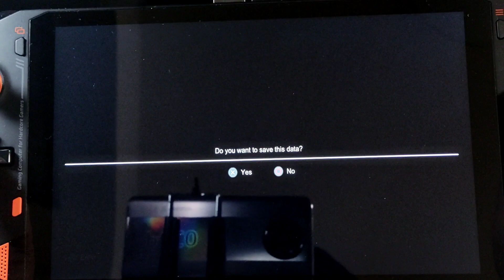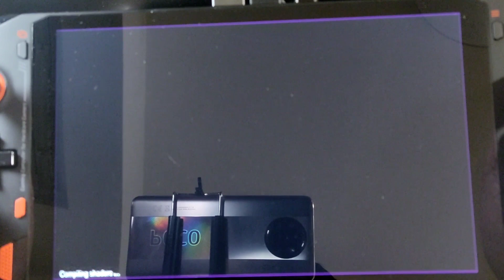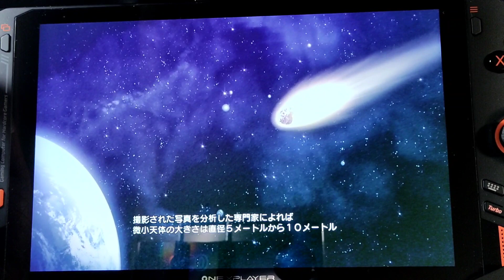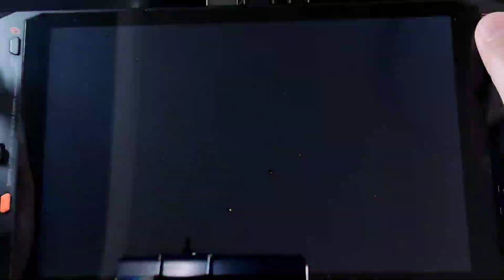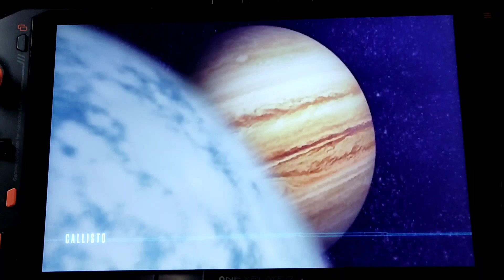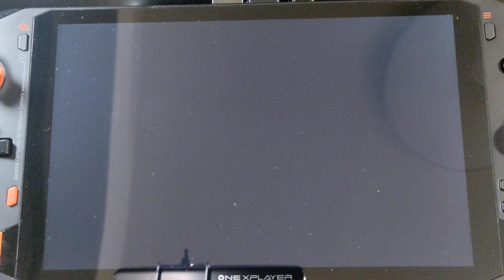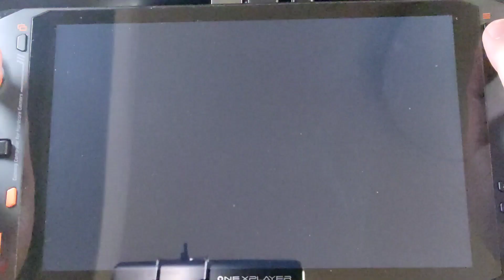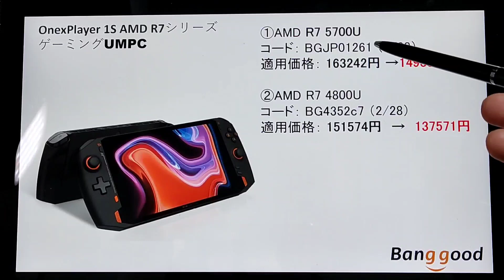OnexPlayer 1S 動作検証(1) Playstation3編。まずは基本の3本#Banggood, RG552, Odin, GPD Win3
OnexPlayer 1S 動作検証(1) Playstation3編
まずは基本の3本です。

OnexPlayer 1S AMD R7シリーズの購入は下記より購入できます。
①AMD R7 5700U
コード： BGJP01261 （2/28まで）
適用価格： 163242円 →149358 円
リンク

②AMD R7 4800U
コード： BG4352c7 （2/28まで）
適用価格： 151574円　→　137571円
リンク

動作確認結果
①　ラチェット＆クランク　フューチャー
　　→〇　少しカクツクが、遊べるレベルです。

②　ストリートファイター　X　鉄拳
　　→　〇　すいすい快適動作です。

③　アヌビス　HD版
　　→　アニメーションがきれいで映画のようなつくり。面白いです。